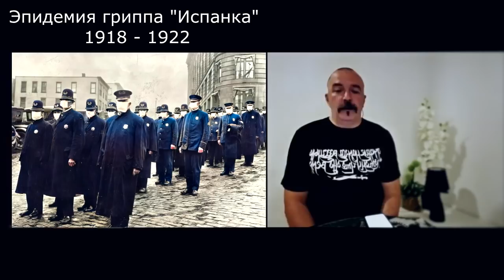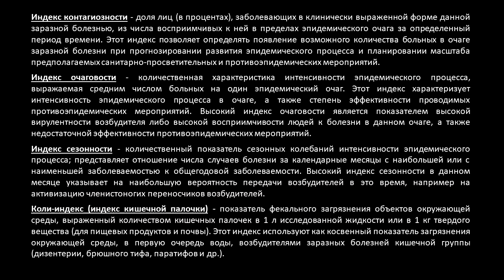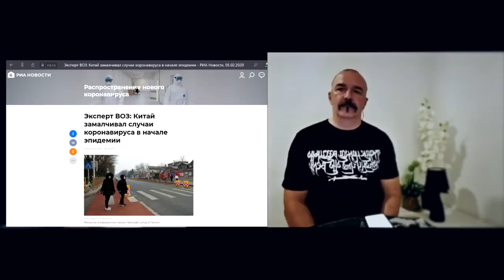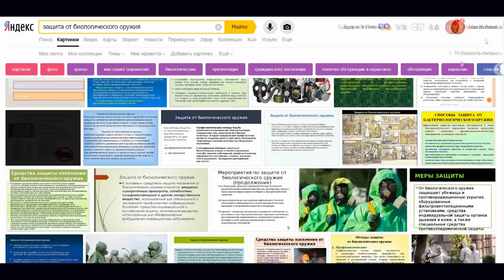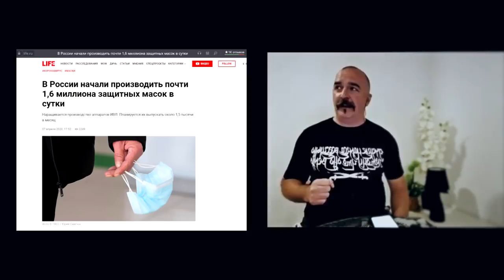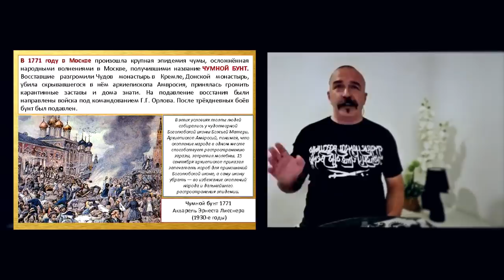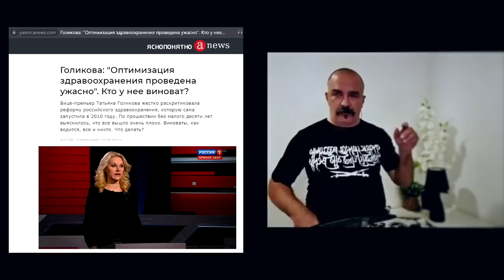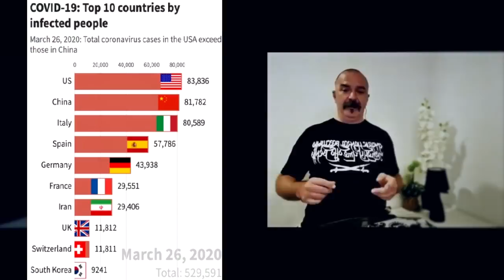Выживание Пандемия некомпетентности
Клим Жуков, Максим Бендус. Выживание Пандемия некомпетентности

Пример компетентности местных властей: Губернатор Краснодарского края об осеменении коронавирусом и о подведомственнном регионе